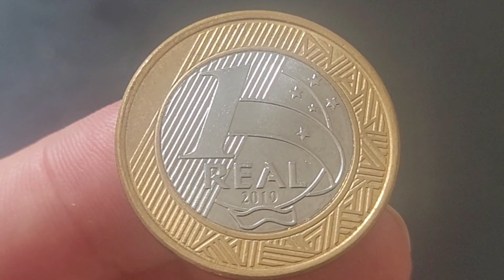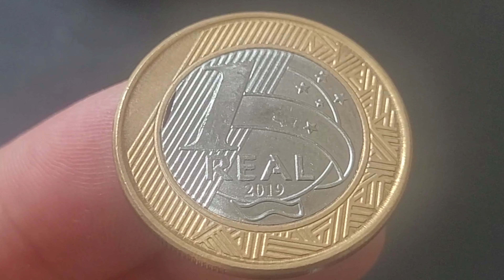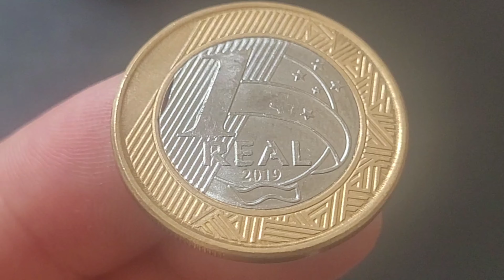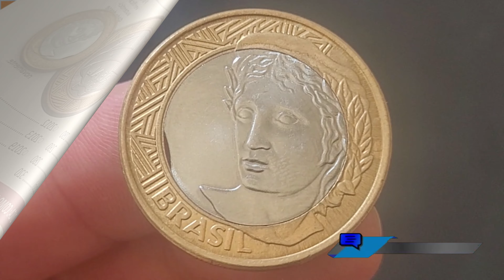💫Moeda rara e valiosa de 1 real 2019 que vale ouro na numismática e que agrega bons valores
O vídeo 💫Moeda rara e valiosa de 1 real 2019 que vale ouro na numismática e que agrega bons valores, apresenta a moeda de 1 real 2019 que tem um erro de cunhagem que agregam bons valores para colecionadores de moedas na numismática. 💫 Moeda rara e valiosa de 1 real 2019 que vale ouro na numismática e que agrega bons valores,. apresenta a moeda de 1 real 2019 com o defeito disco cortado em meia lua, atualizaremos valores da moeda sem erro de cunhagem e os valores da moeda com defeito de cunhagem. Fica a dica quem tem se deu bem confira as suas moedas a numismática além de ser um hobby é um bom investimento, sejam bem-vindos e bem-vindas ao universo mágico da numismática no canal Wellington Novos Colecionadores.